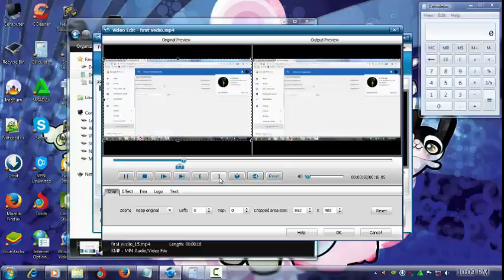Insurance ad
from Bangladesh. Orange country is all about insurance  Skits, Pranks, Music, Wet loss, Talk Shows, Short Films, Social Experiment,  Live Shows, Advertisement, Marketing & Branding.   Orange country fun prank Songs video news cricket football movie trailer hot web hosting scandal hot scenes funny videos